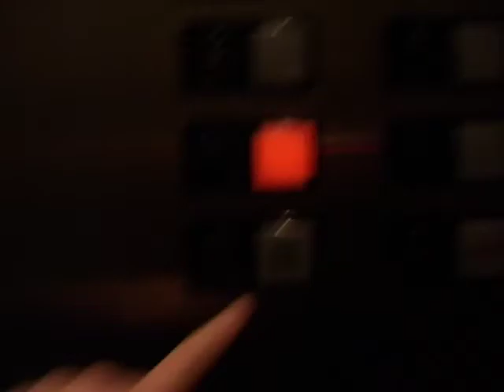Westinghouse?????? Traction elevators at the germania building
a surprise at the end